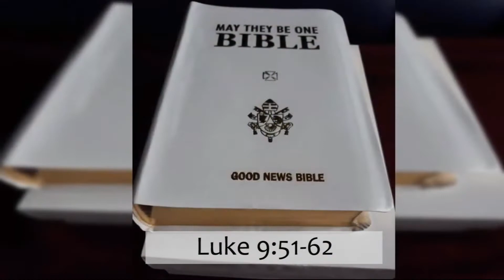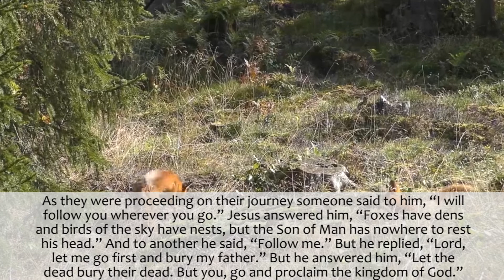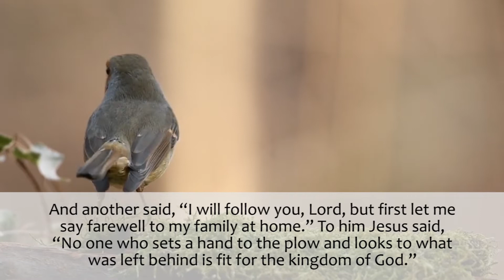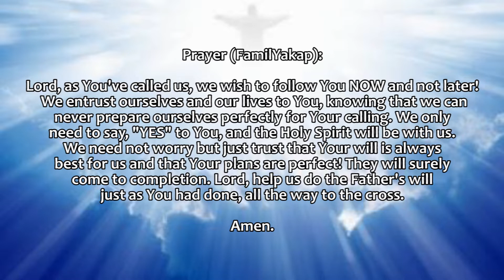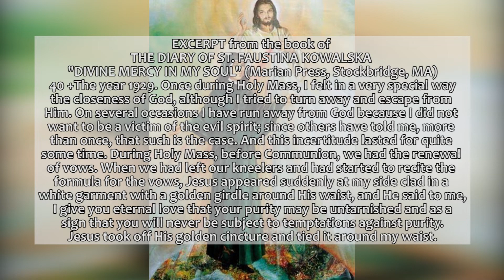June 26 DAILY GOSPEL (Read by Liz)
Credits:
Reader: Liz
Video Edit: GP
Director: Ate Angel
Executive Producer: Dad A
Promotions: Mom Rose
Quality Check: Kuya Juan
Prayer: FamilYakap
Music and floral video: by Edoy
Photo of Cartoon Art: Fr. Antonio Molavin and Reginald Claudio

Love,